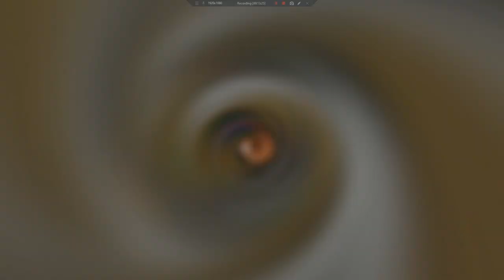Let's Play Final Fantasy IV: The After Years (PSP) 19 - Moving on Uppp!!!!